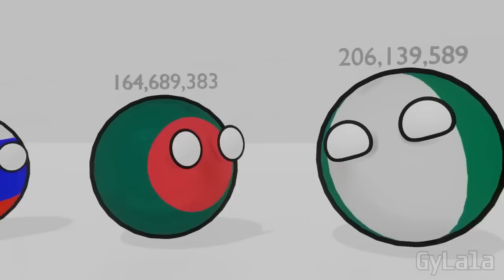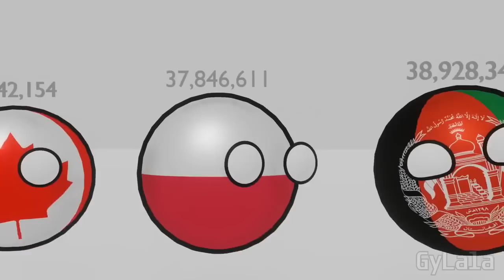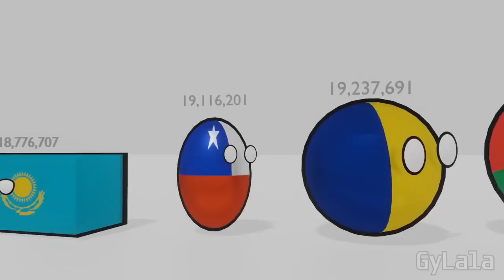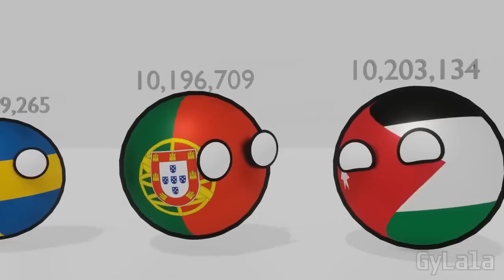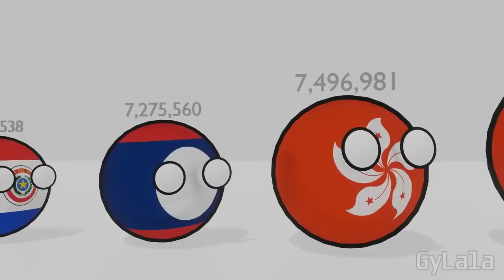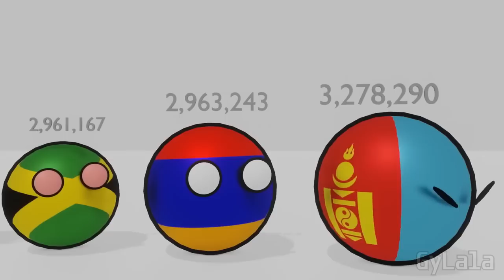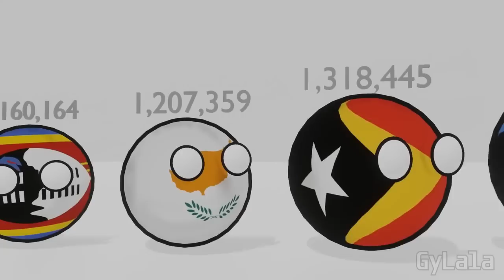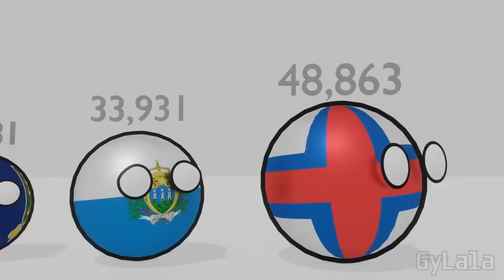Populations SMALLER than yours!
Maestro Tlakaelel